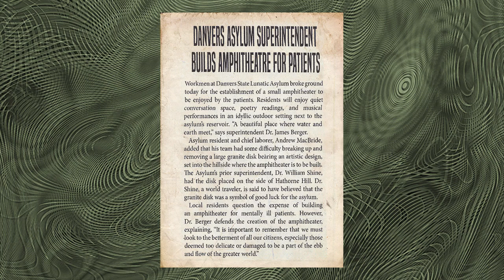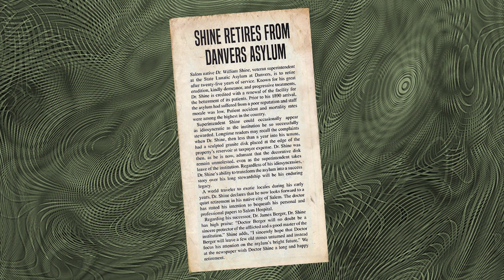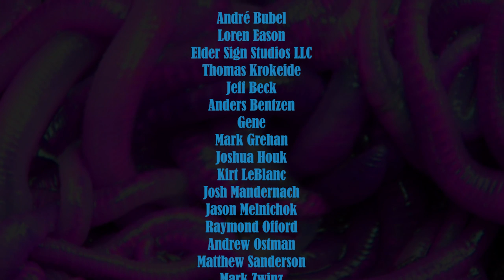Genius Loci - 2 - Call of Cthulhu RPG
Genius Loci, episode 2 - Call of Cthulhu RPG
Setting: April 1925 Massachusetts